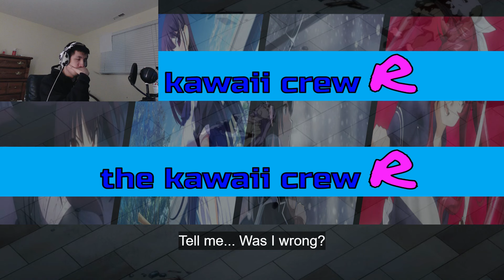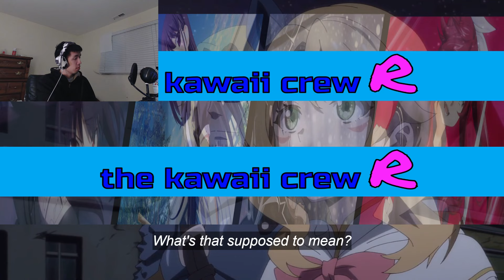That Time I Got Reincarnated as a Slime Season 2 Episode 8 Live Reaction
Credit to jaruu for the profile picture